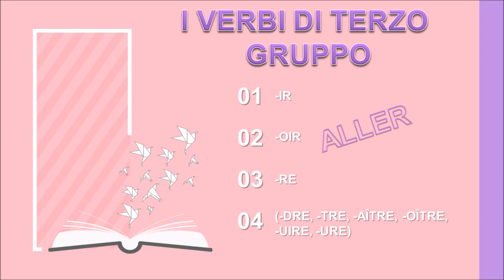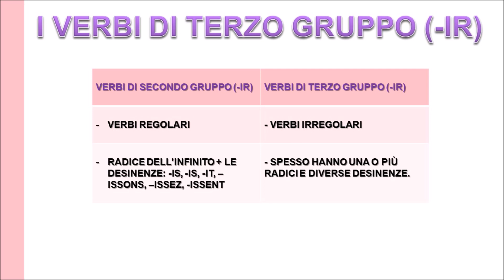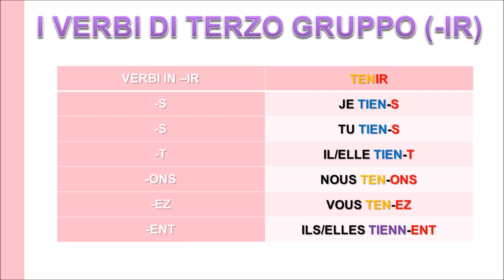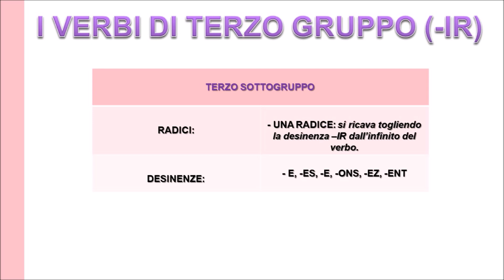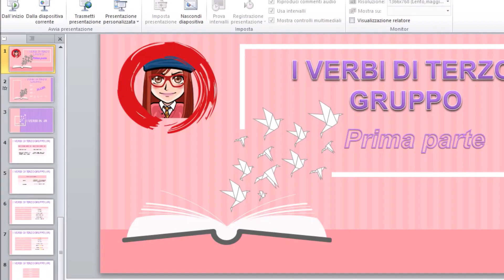IMPARARE IL FRANCESE - I VERBI DI TERZO GRUPPO: - IR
Ciao a tutti! La lezione che vi propongo oggi è di grammatica francese;  è suddivisa in tre parti, in quanto c’è tanto da dire su questo argomento! Vi parlerò, infatti, dell'indicativo presente dei verbi di terzo gruppo!

Mi raccomando continuate a seguirmi, se avete delle richieste particolari su qualche lezione sulla quale volete degli approfondimenti, dei chiarimenti, non esitate a commentare. Alla prossima lezione.